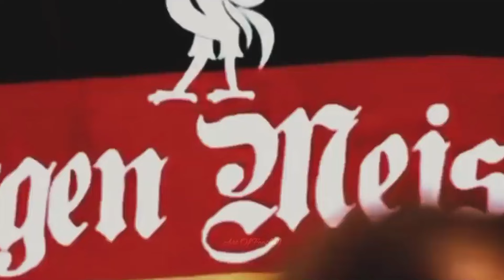TIN CHUYỂN NHƯỢNG NGÀY 27/1 – KLOPP TIẾT LỘ BẾN ĐỖ SAU KHI RỜI LIVERPOOL, TEN HAG “KHÓC” VÌ MU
★ ★ ★  BLV KOO TUẤN ★ ★ ★
Kênh tổng hợp những tin tức bóng đá nóng hổi nhất, cập nhật liên tục  về các trận cầu đỉnh cao trước và sau trận đấu của Việt Nam cũng như trên Thế Giới.
Đừng bỏ lỡ các tin tức thể thao tại Playlist dưới đây ⬇️
★ GÓC ĐƯỜNG PITCH :